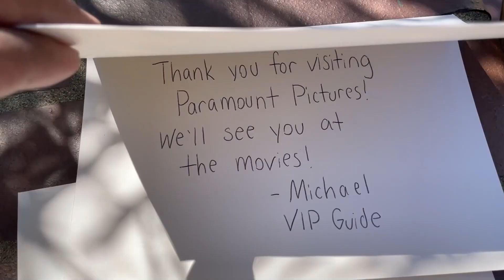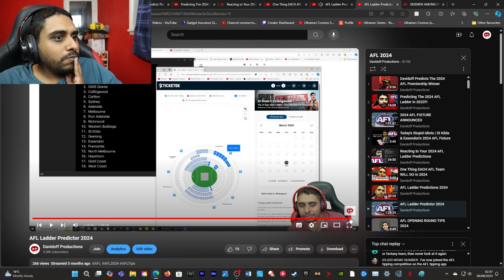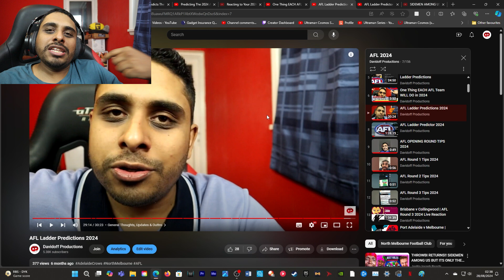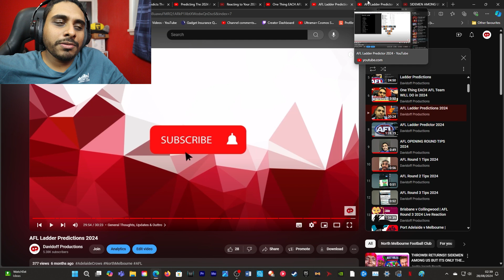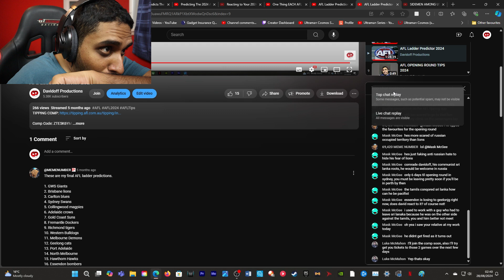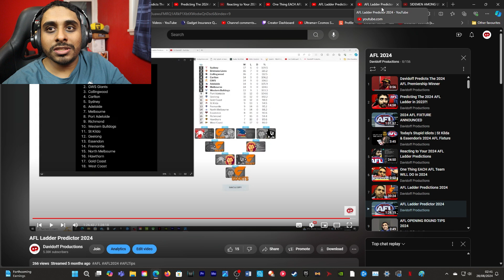Reacting to My 2024 AFL Ladder Predictions (Part 3/3)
Channel Members:

Member Milestones:

First Channel Member (Local Chatter) Mask McGee (Current Member)
First Big Trooper Rivinio (Current Member)

Some of these memberships are Gifted.

Main Camera: Canon EOS M50
Second Camera: Canon Powershot G7x Mark II
Editing Software: Adobe Premiere Pro
Streaming Software: OBS (Open Broadcaster Software)
Gameplay Recording Device: Elgato HD60S+
Microphones: Rode VideoMic Pro+ & Rode Podcaster
Gaming Chair: GT Omega
Monitors: LG UltraGear 27UL500-W & Asus VG248QE
Camcorder: Sony CX625
PC: Acer Predator Orion 5000

Playlist of all the music I currently use on my channel. Music I used in the past may no longer be